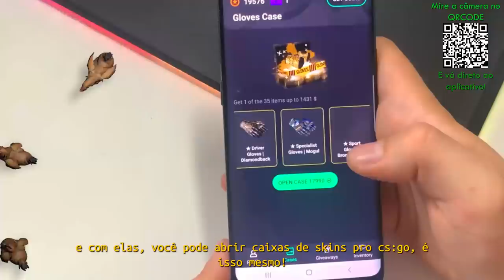GODSENT vs Paper Planez - Esea S38 | CSGO Melhores Momentos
Obtenha skins CS:GO para jogar!
✅ Não é necessário fazer login no Steam:
Use o código "ALEARTS" para um bônus de boas-vindas e retire skins agora!
Créditos: xJokerBR

DIREÇÃO/PRODUÇÃO:
Alessandro Petrone